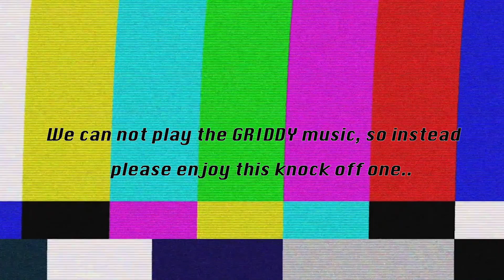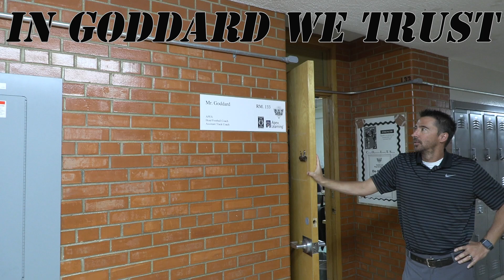Man on the Street with Sefe & Ori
Sefe & Ori of Colt Nation TV hit the hallways.